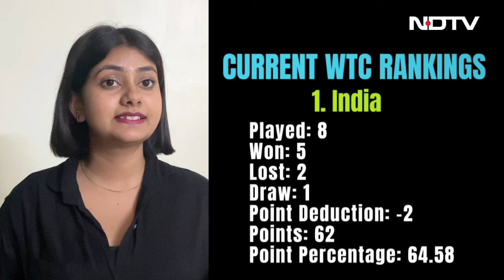WTC Rankings I India Tops WTC Rankings: How World Test Championship Ranking Is Calculated?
India moved up to the top position in the World Test Championship (WTC) points table following Australia's victory over New Zealand in the first Test match in Wellington on Sunday.